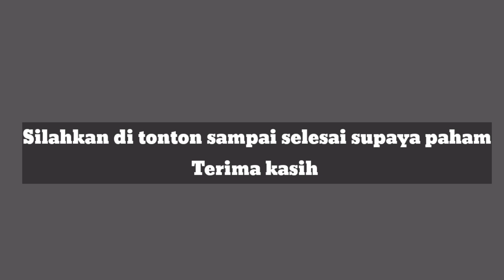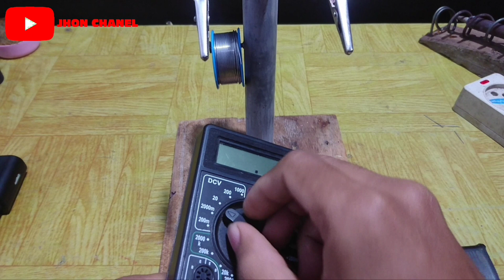cara merubah output charger hp jadi 12 volt dengan mudah II ide kreatif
tutorial cara  upgrade charger hp jadi 12 volt || (UPGRADE CHARGER HP)

Di video kali ini saya berbagi tutorial cara merubah output charger hp menjadi 12 volt.
Setelah sudah menjadi 12 volt maka bisa kita gunakan untuk men charger aki atau menyalakan dinamo dc 12 v dan led dc 12 volt.

Caranya..Cukup ganti dioda zener menjadi 12v dan elco 220uf 16 v
Lalu simak videonya sampai selesai
Saya yakin kalian pasti bisa man 😁😁😊

Jangan lupa ya. Tonton video lainnya

cara merubah charger hp 5v menjadi 12v
cara merubah charger hp 220 volt menjadi 12 volt dc
cara merubah charger hp ac ke dc
cara merubah charger hp menjadi 12v
cara upgrade cas hp
cara upgrade charger hp
5volt to 12 volt